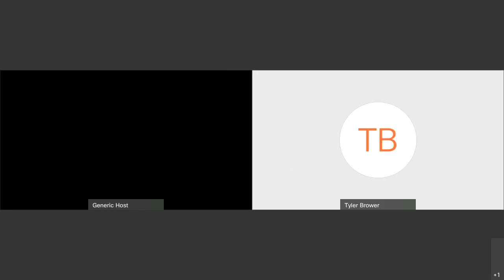Youth Advisory Council Meeting Jan. 26, 2022